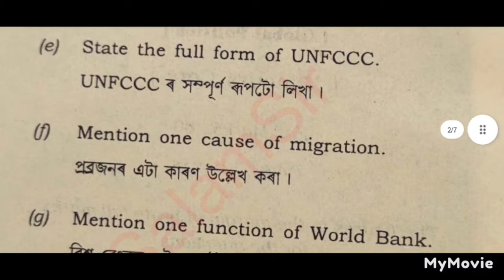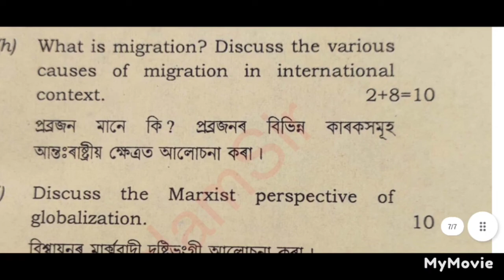B. A. 4th sem, Political science(Hons) 4036, 2022, Gauhati university.